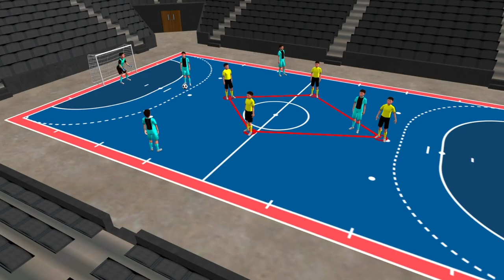How to Defend in Futsal? The Different Types of Defense. Overview of Defensive System in Futsal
In this video we discuss the types of defense or "How" to defend in Futsal. If you'd like to know about the Lines of Defense or "Where" to defend, mentioned in the video above, visit this

Timestamps:

0:00 Intro
0:58 | The Purpose of the Defensive System
1:20 | How it's Divided
2:00 | The Individual Defense / Man-to-Man
2:17 | The 2 Types of Individual Defense
2:41 | Benefits and Disadvantages of Individual Defense
3:35 | The Zone Defense in Futsal
4:02 | Benefits and Disadvantages of Zone Defense
4:35 | The Mixed Defense in Futsal
5:38 | Final Words